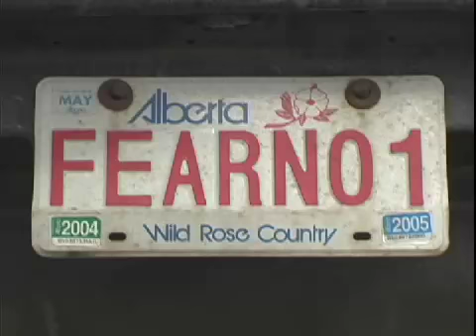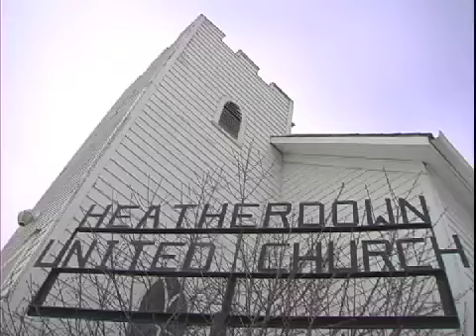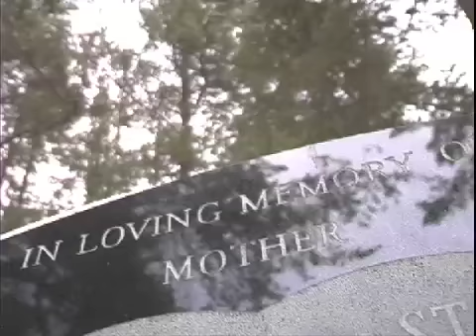Ghost Hunting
fto